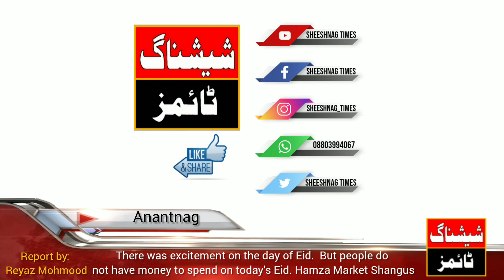There was excitement on the day of Eid.But people do not have money to spend on today's Eid.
There was excitement on the day of Eid.  But people do not have money to spend on today's Eid. HAMZA MARKET SHANGUS

REPORT BY: REYAZ MOHMOOD